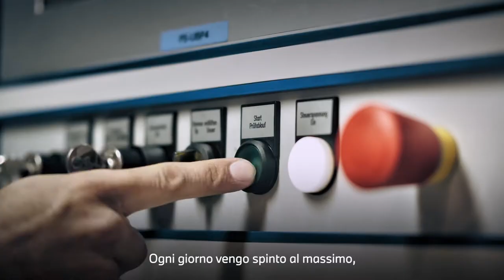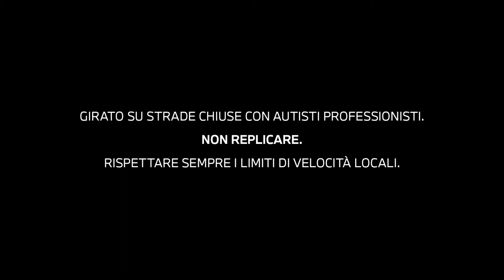Birindelli Auto - BMW Brake System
Nel video, quello che direbbe il sistema frenante BMW se potesse parlare.